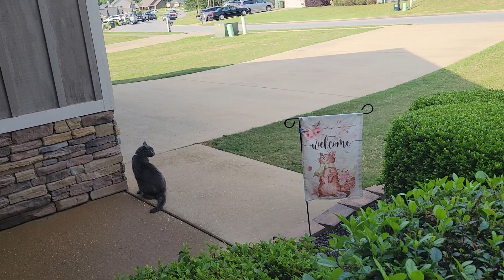front porch flowers 💐